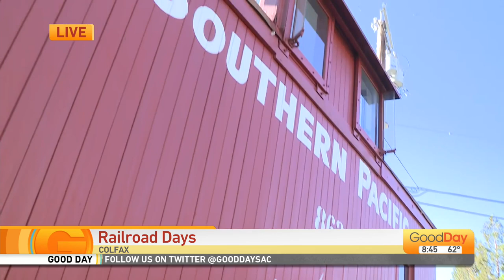Colfax Railroad Days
Colfax Railroad Days is a celebration of Colfax's role in the construction of the Transcontinental Railroad. It was the terminus for supplies, equipment and laborers for their push to build the railroad bed through the Sierra and beyond.